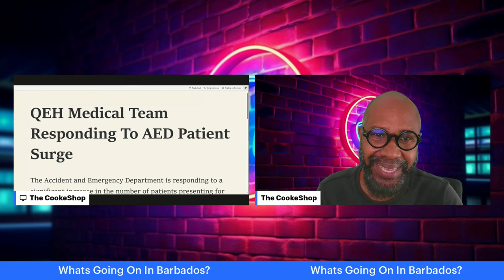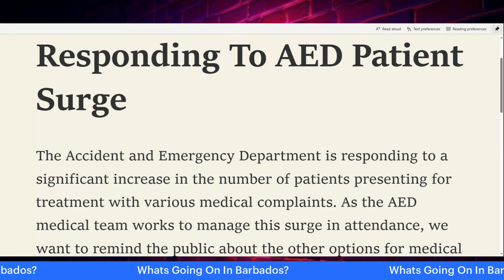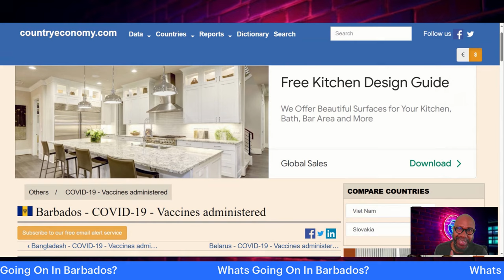People rushing to hospital in Barbados! What's Going On?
The Accident and Emergency Department is responding to a significant increase in the number of patients presenting for treatment with various medical complaints.